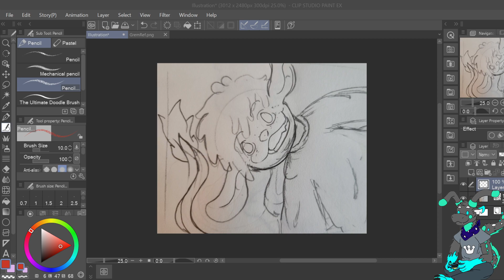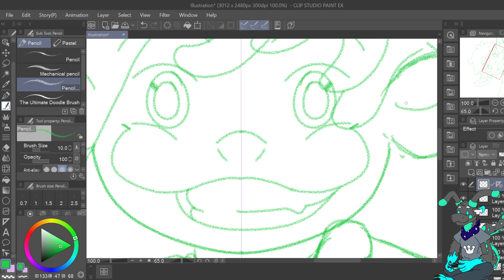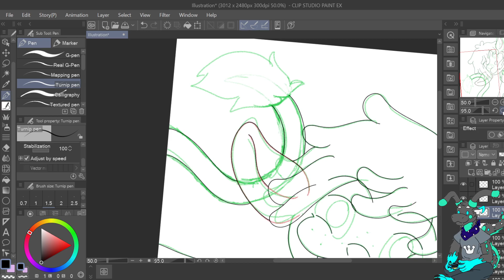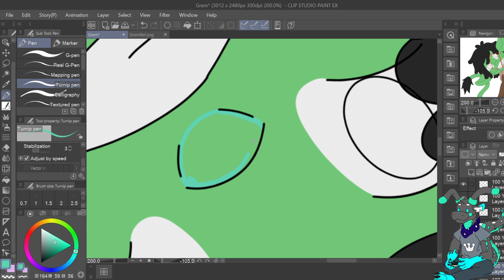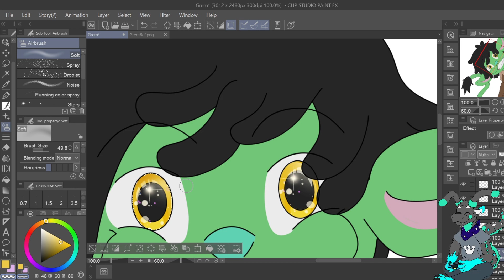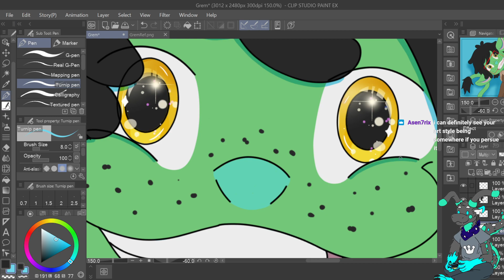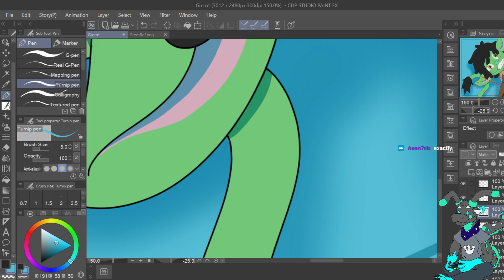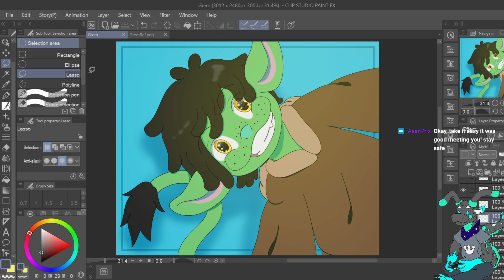Drawing Grem | Art Stream 1